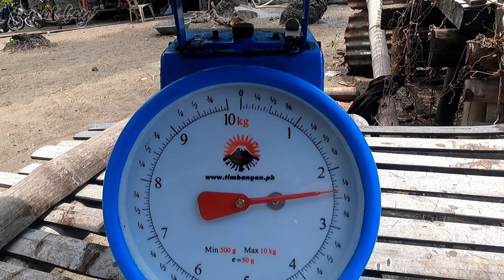80 GRAMS JIG VS KING MACKEREL | VERTICAL JIGGING PHILIPPINES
Big fish strikes
Regz Fishing Tv
Easy Knot
Fg Knot
Navionics
How to use navionics
Boat fishing using navionics app
How to catch fish
Emperor fish
Giant trevally
Light jigging
Shopee Budget Friendly rod
Budget fishing reel
Budget fishing line
Sougayilang fishing line
Sougayilang fishing rod
Daiwa fishing reel
Penn battle 2 fishing reel
Shimano fishing reel
Mura at matibay na rod
Top lures for shore casting
Jerkbaits
Sinking Minnow
Micro jig
Best braid line for ultra light set up
Kenzi torzite xt review
Shimano fx review
Shimano fx 1000 series reel
Long nose emeperor fish
Fishing adventure
Braid to leader line tutorial
Sizes of hooks and split rings
Cavy fishing
Best fishing spots